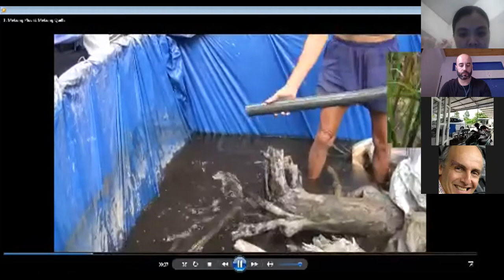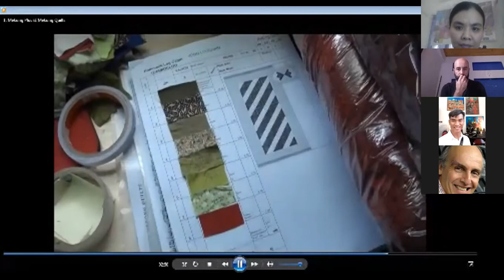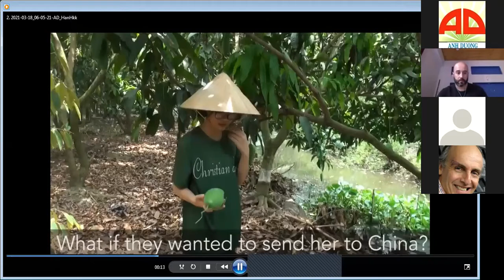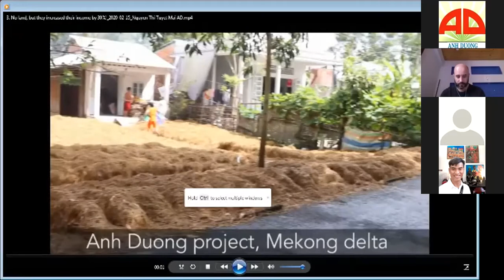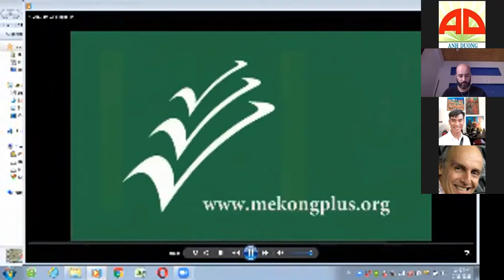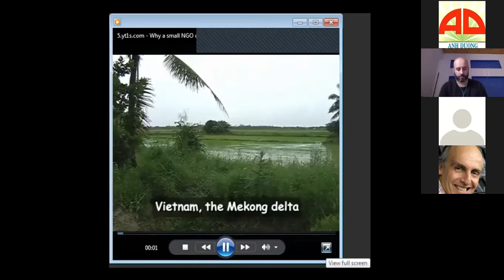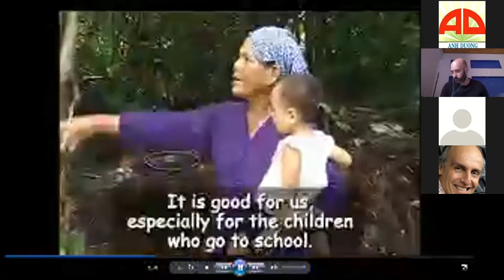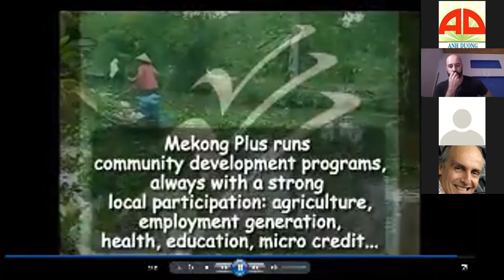Test virtual visit 130721